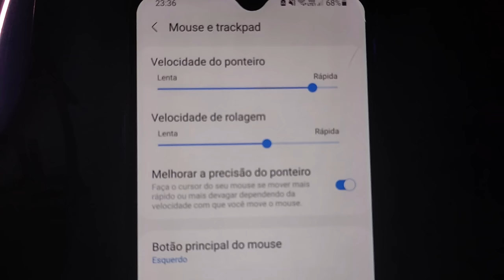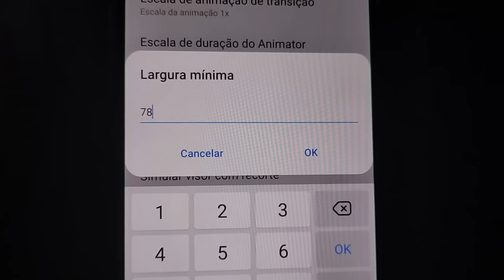Criei a melhor Sensibilidade para o Meu Galaxy A10s 😯🔥 (Não Acreditei)